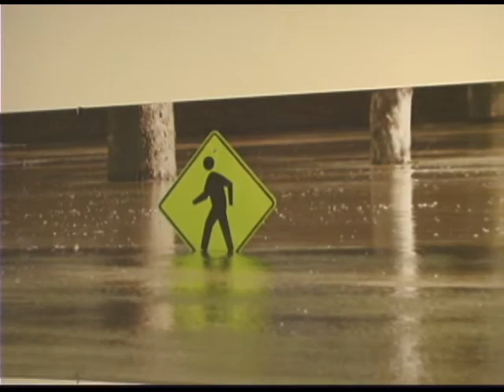GO Time Webcast with Brian Siguenza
Brian Siguenza hosts the second installment of GazetteOnline's GO Time Webcast. In this edition, Brian talks about The Gazette's flood photography exhibit at the Cedar Rapids Museum of Art, two sports exhibits also on display at CRMA, and a sports photography class being hosted by Gazette photographers at the museum. Also, senior editor Lyle Muller discusses "Epic Surge," The Gazette's photo and DVD package chronicling the floods of 2008. Video produced by Richard Pratt.